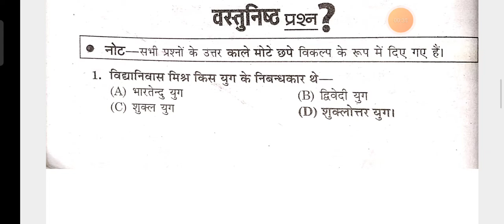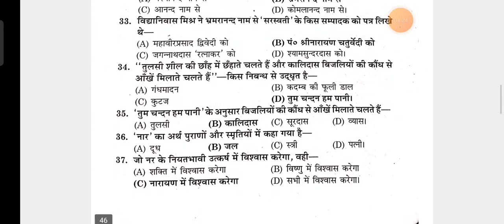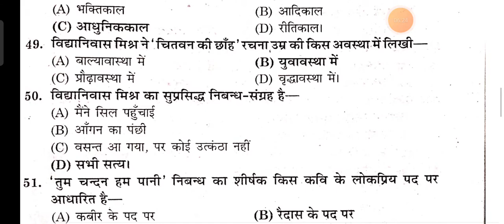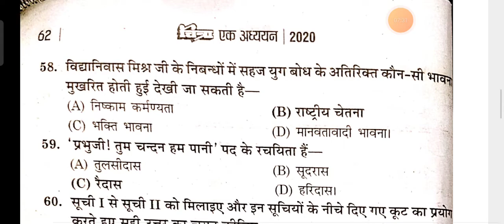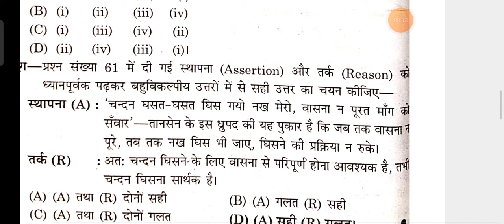ba 3rd year Hindi, chapter 7, Hindi model paper 2022, sp pharmacy, ba 3rd year model paper 2022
namaskar doston hamare YouTube channel SP pharmacy mein aapka physics swagat hai doston humne Aaj aapko chapter 4 ke bare mein diye Gaye Hindi subject ke bare mein aapko pata hai doston agar aapko hamara video achcha Laga Ho to please channel ko subscribe Karen video ko like Karen BEL icon jarur press Karen aur doston Jo hamari Di Pharma ki videos thi vah ham contin rakhenge abhi darasal hamare BA ke paper start ho gaye hain to isliye uska reason kara rahe hain to doston hamara channel jarur subscribe Karen aur BEL icon ko jarur press Karen jisse hamari aage wali video aapke pass sabse pahle pahunche to milte Hain doston ab main nahin video ke sath dhanyvad Jay Hind Jay Bharat